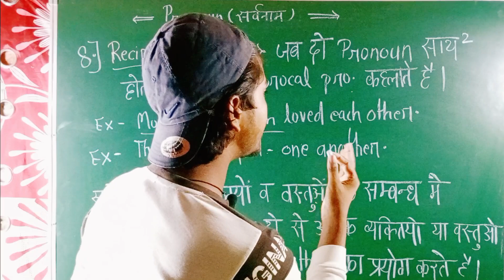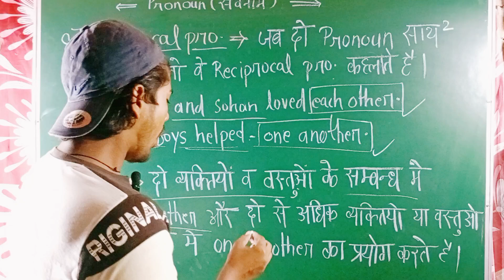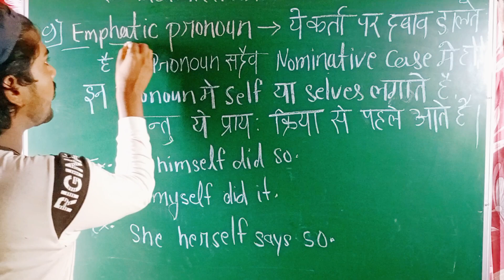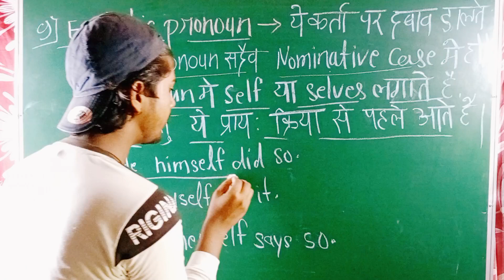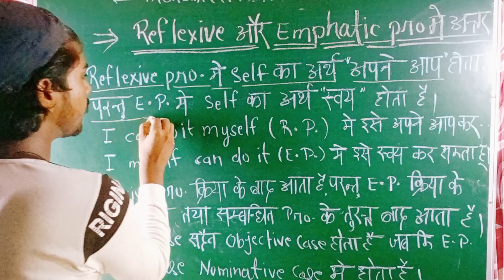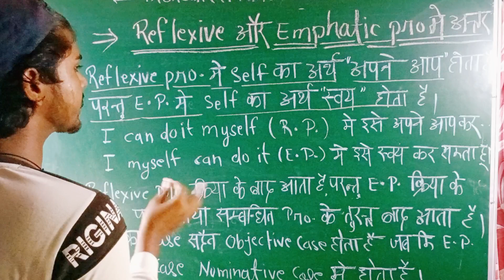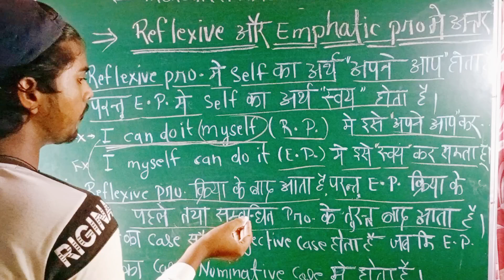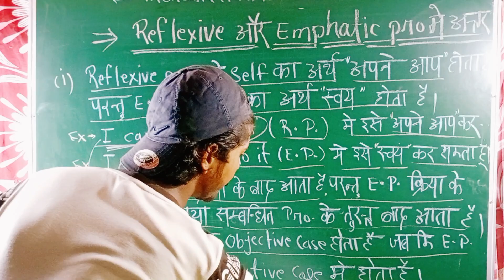Reciprocal pronoun & Emphatic pronoun क्या है।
Reciprocal pronoun & Emphatic pronoun क्या अंतर है।
(pronoun fivth lecture)
pronoun
Reciprocal pronoun
Emphatic pronoun
part of speech
Basics
grammar
basic grammar
English grammar
English
teaching
School
Student
Noun:-https:- //youtu.be/Xuzie9fklng
Note:- So मेरे प्रिय फ्रैंड्स यदि आप लोगो को ये वीडियो अच्छी लगी हो तो please आप लोग इस वीडियो को लाइक शेयर और सब्सक्राइब करके हमे और हमारे youtube channel को सपोर्ट कीजिए।
                     धन्यवाद।